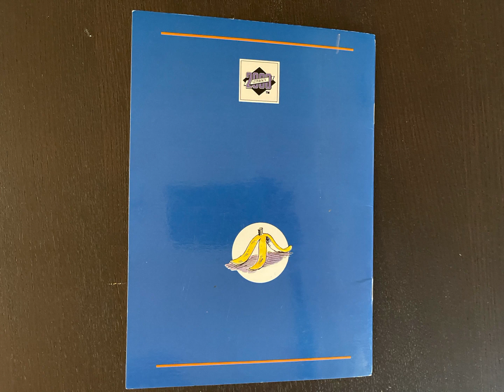The three sillies